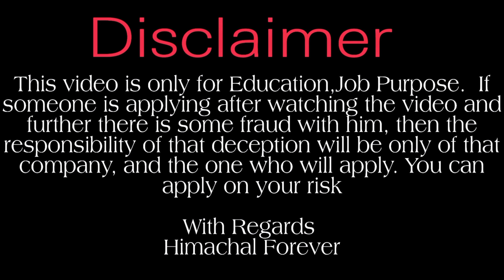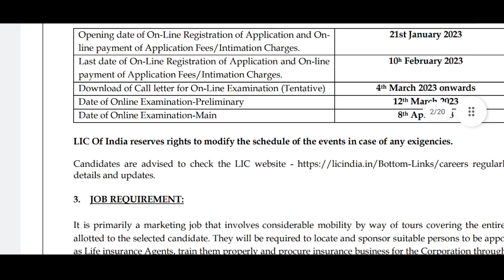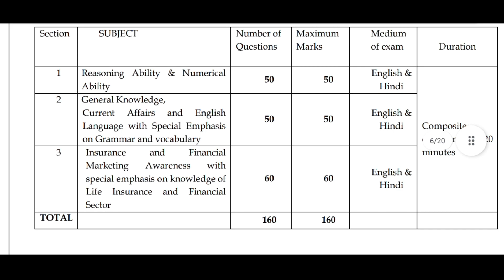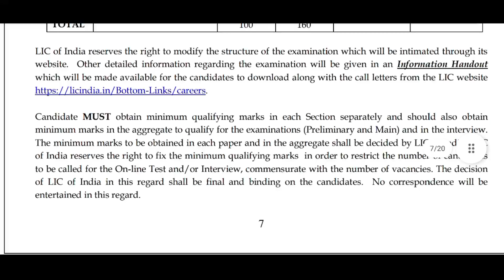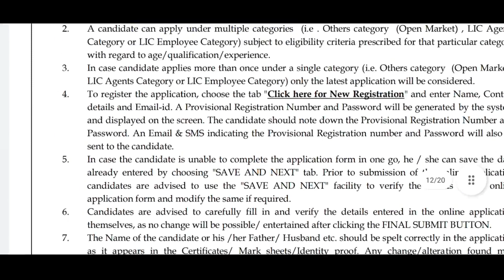LIC ADO Recuritment 2023।।LIC India Recruitment।।LIC India Himachal Pradesh ADO Recuritment 2023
Himachal Forever.